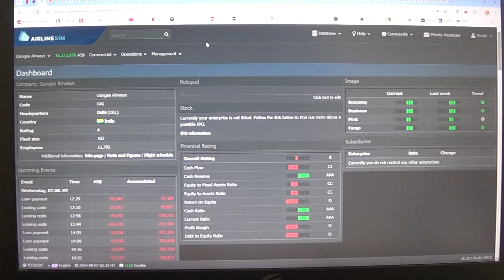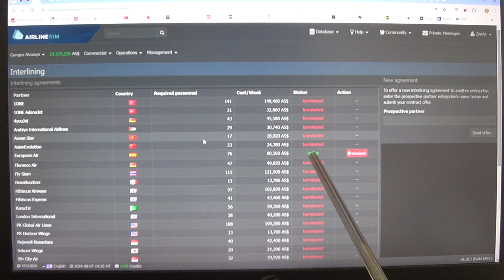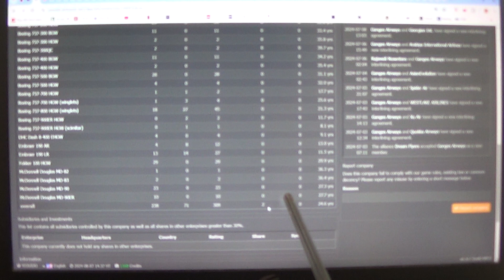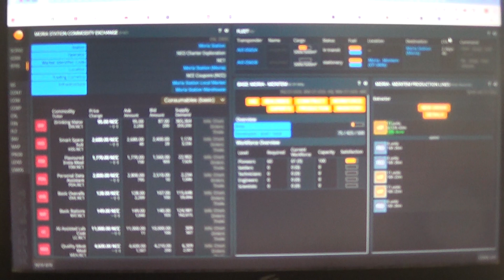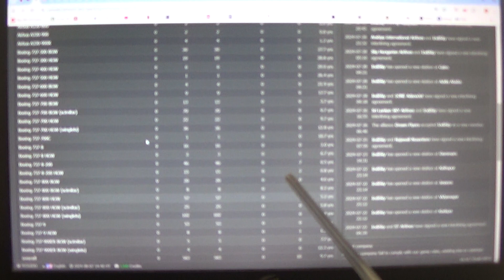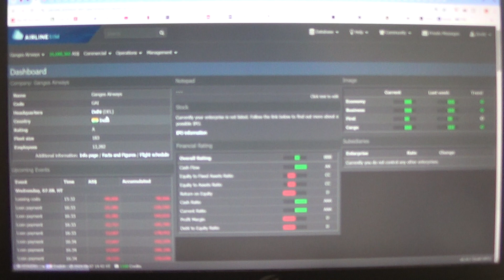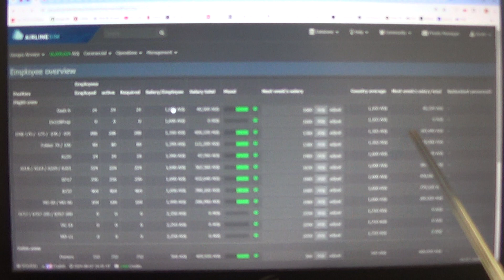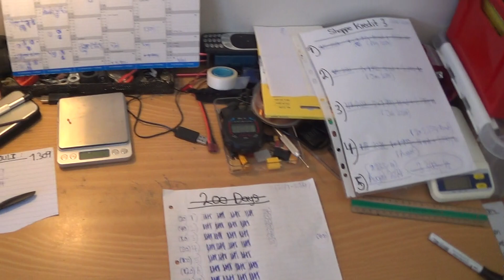MongoTV_14800 - Airlinesim - DANSK - Del 914 - Ganges Airways - Onsdag Kl.11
DEL 914 - God ONSDAG. Så det vil jeg fortsætte med nu, at stille og roligt, at afvikle mit "Ganges Airways". Og slette alle flyruter, som giver et for stort underskud, eller nedsætte antal af afgange. Mine omkostninger og udgifter, er snart nedsat med AS 6-7 millioner UGEN :-) Så det er mange penge. Så jeg skal bruge nogle flere AS millioner stadig på nu,at fyre mine ansatte, der bliver ledig. Så jeg afvikler stadig næsten alt mit interlining. Jeg er gået igang med, at spille et andet space online web browser spil, hvor jeg måske kan få lov til, at spille i frem, fra super nørder og særlige, som forsøger på, at overtage hele spillet og server ?